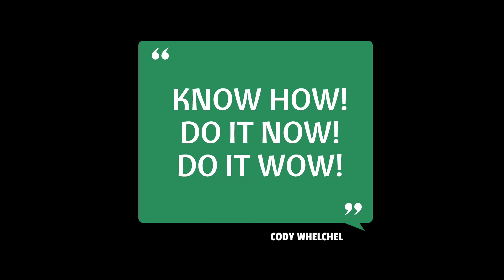Cody's Shop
A Saturday at Cody Landscape in Fort Worth TX